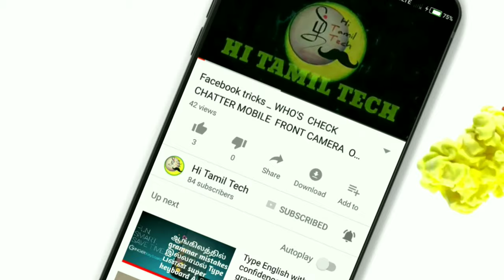தமிழ்நாடு இலவச மானிய விலையில் கிடைக்கும் அம்மா ஸ்கூட்டி மீண்டும் விண்ணப்பிக்கலாம் | amma scooty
அம்மா ஸ்கூட்டி தமிழ்நாடு அரசின் மானிய விலையில் கிடைக்கும் ஸ்கூட்டி மீண்டும் விண்ணப்பிக்கலாம்